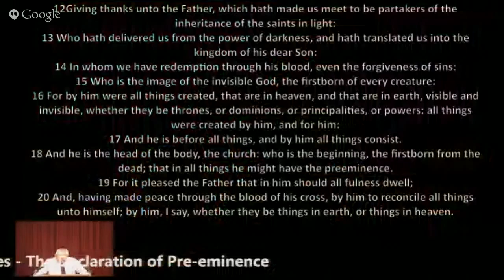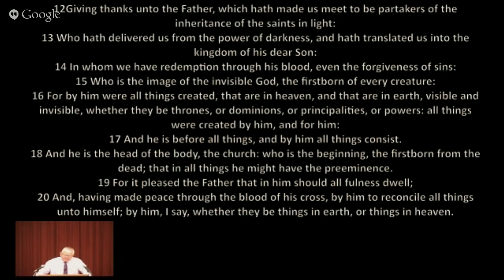Session 12 - Pastor Nigel Davies - The Declaration of Pre-eminence